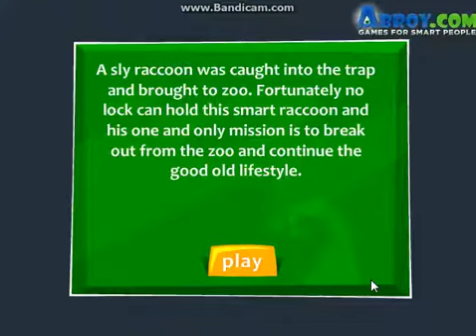Raccoons Break Out (Walkthrough)